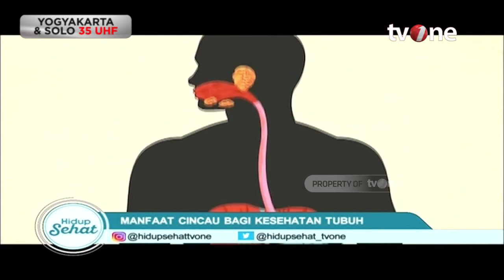Luar Biasa! Ini Manfaat Cincau bagi Kesehatan | Hidup Sehat tvOne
Hidup Sehat tvOne - Luar Biasa! Ini Manfaat Cincau bagi Kesehatan

Thankyou ☺❤
Hidup Sehat